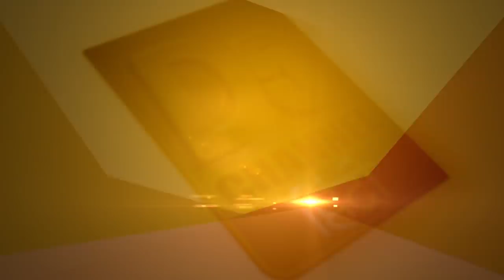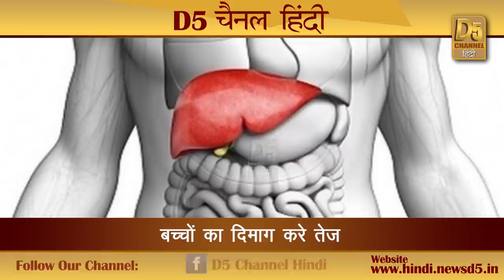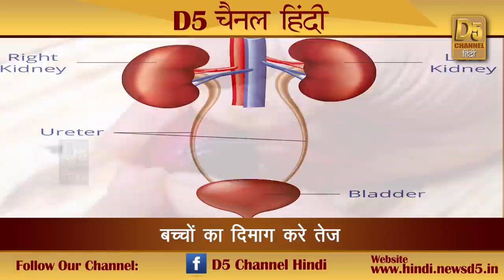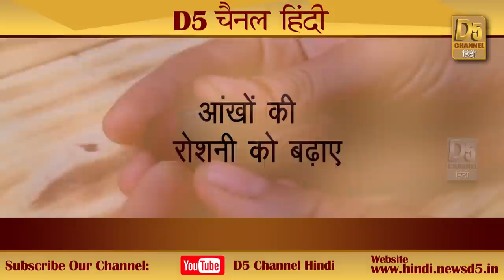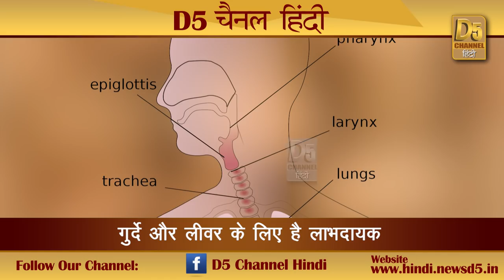सिर से लेकर पैर तक का दर्द होगा दूर....रसोई में मौजूद है इलाज